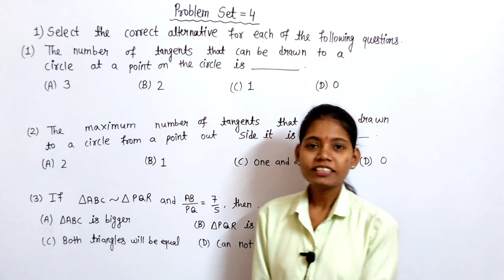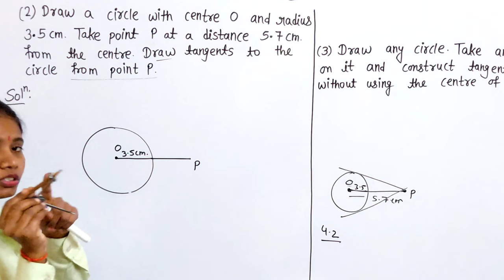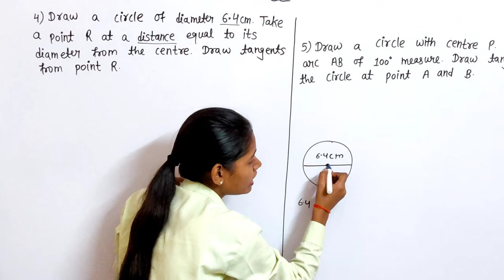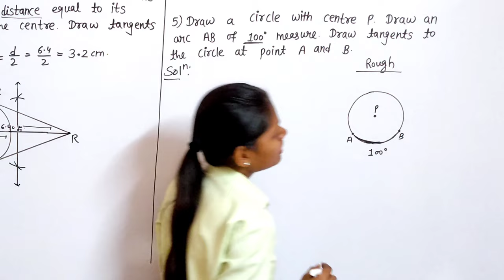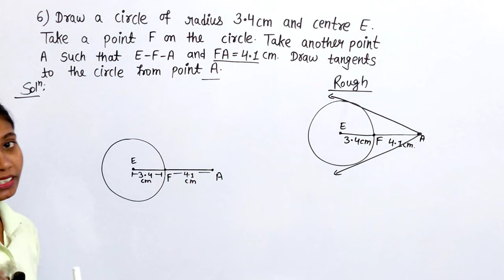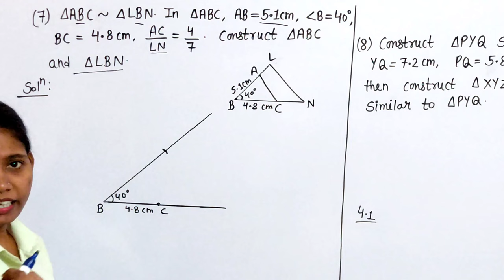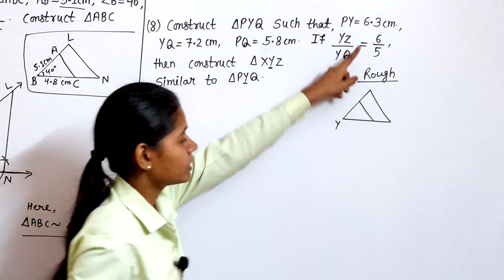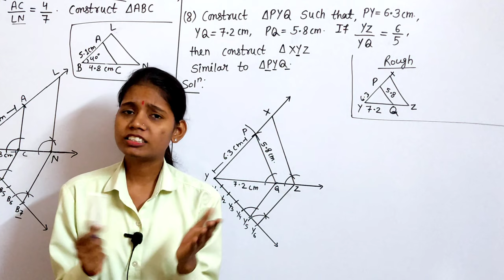Problem set 4 geometry 10th standard all question